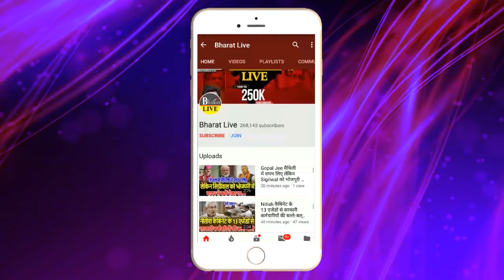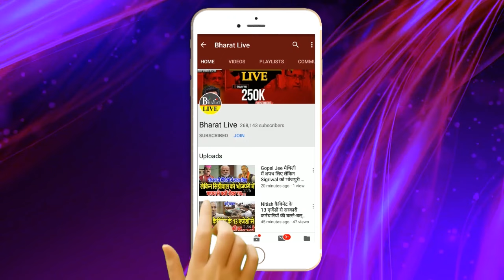खेल अभी बाकी है ! मोदी-शाह के साथ NDA में सीट शेयरिंग पर नीतीश के अजीबो गरीब शर्त से फंस गया पेंच !